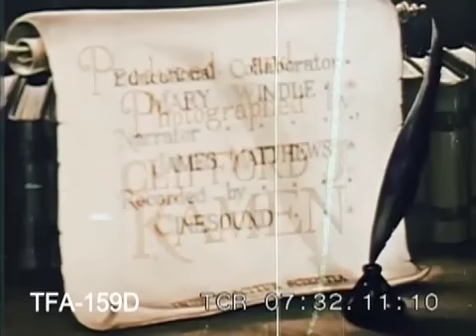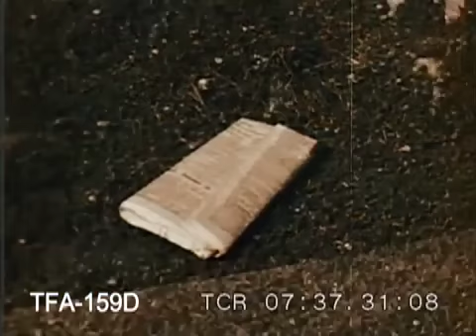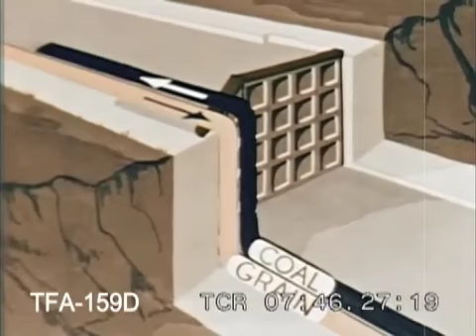Great Lakes, Highway of Commerce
An educational film about the U.S. Great Lakes. To license footage from this film for commercial use